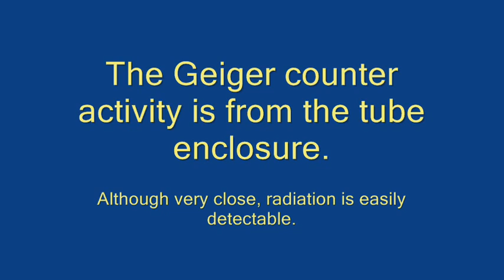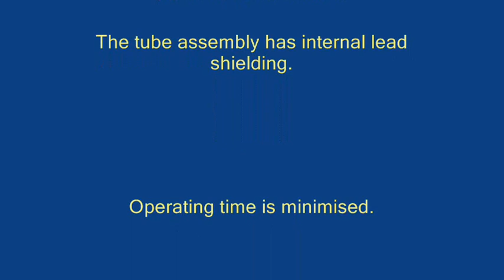x-ray fluorescing screen experiment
An x-ray tube is being used with a fluorescing screen to detect the x-rays and images. I also built the high voltage supply for this experiment. Unfortunately I blew the tripler unit afterwards trying test the maximum voltage.